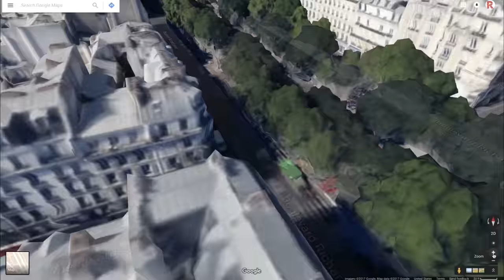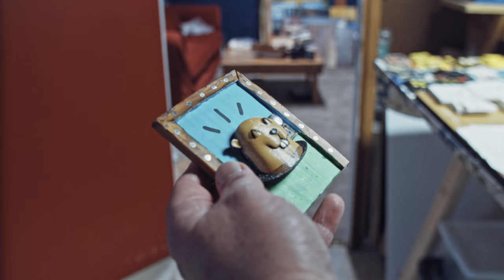Why This Street Artist Is Gluing Mouse Doors Around the City (feat. Mows510)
Street art might sound like a fluffier term for graffiti. But there’s a form of street art beyond tagging that’s spreading across the world: street installation. Installation artists affix 3-D objects to buildings, street signs and bridges. Yarn bombing is an example of street installation.

Mows510 is the artist behind the installation of tiny mouse doors in public places, miniature art that has brought joy to cities around the world. After discovering street art in the late ‘90s, Mows spent more than a decade as a super fan. He traveled across the globe, photographing and chronicling the mysterious culture of guerrilla art. Mows tells the story behind how he turned his obsession into his craft. Look out for the Mows510 doors in Minneapolis, Minnesota.

Video by Josef Lorenzo

PBS